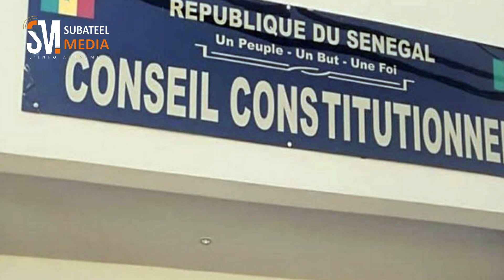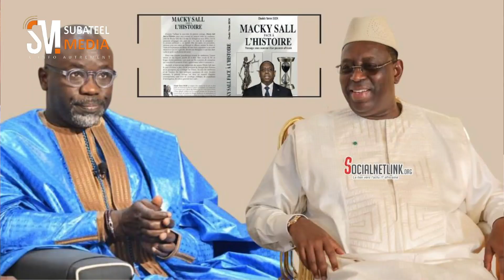MBAYE KARA artiste president Mouvement ESPRIT LEADER attaque severement le pouvoir suite 2